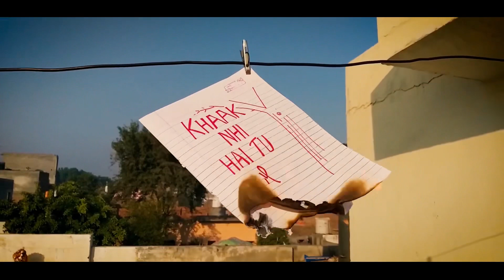Khaak - Joni Ft. Mahifye| Latest Song 2020 | New Song 2020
Singer - Joni ft Mahifye
Lyrics - Joni
Video - Mahifye
Editor - Mahifye
Digital Promotion- Hovi Studio
Publicity Design - Mahifye

THANK YOU SO MUCH AND KEEP SUPPORTING...

All Copyright Reserved By Hovi Records Kota